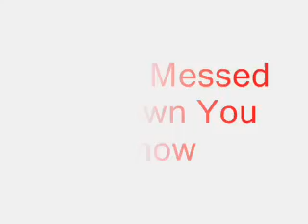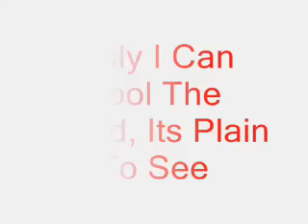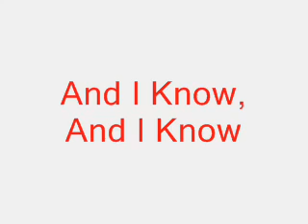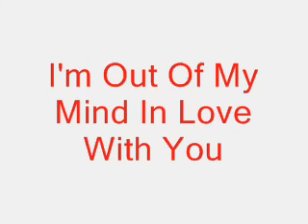Drake Bell - I Know (4)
Drake Bell I Know